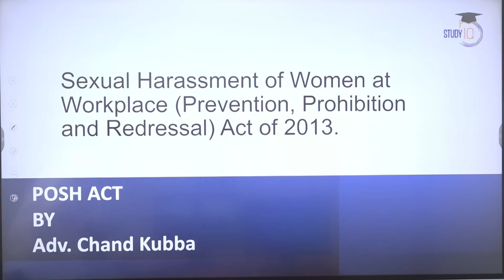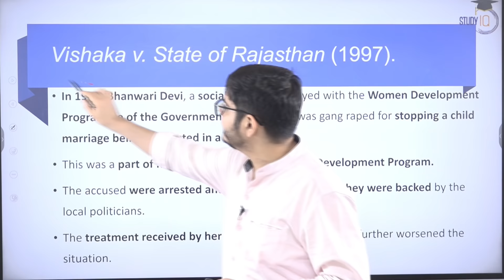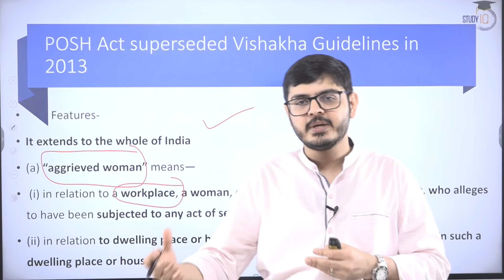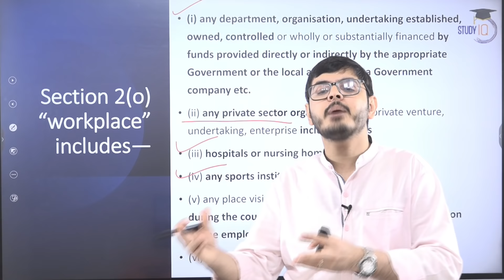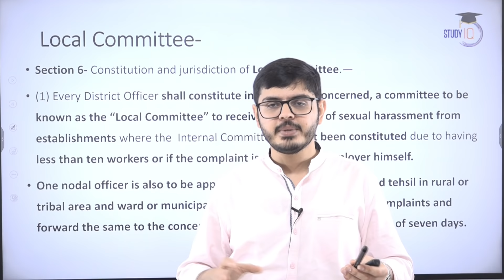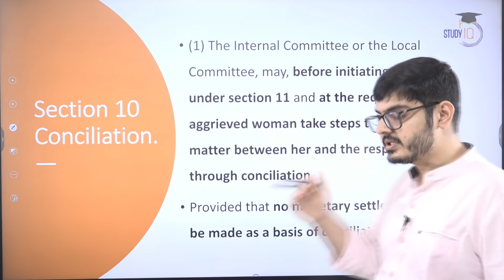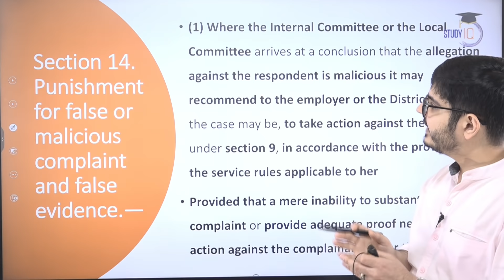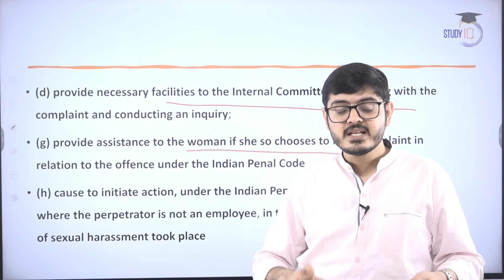Sexual Harassment of Women at Workplace (Prevention, Prohibition, and Redressal) Act, 2013